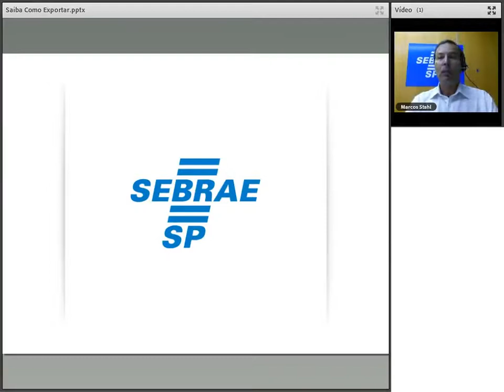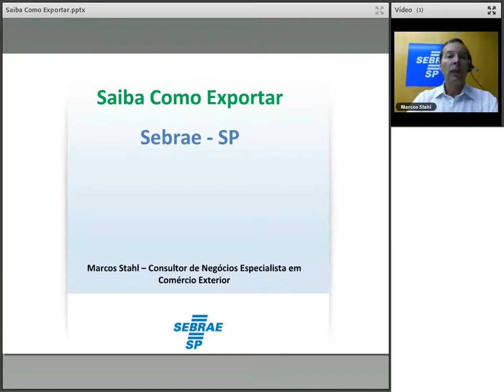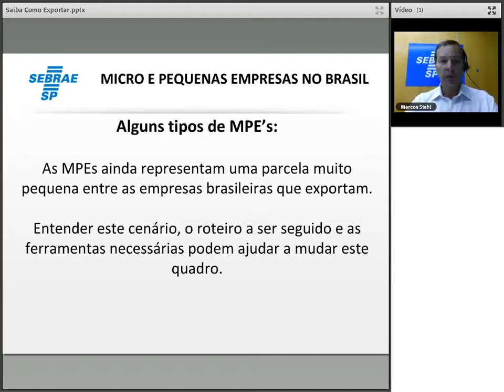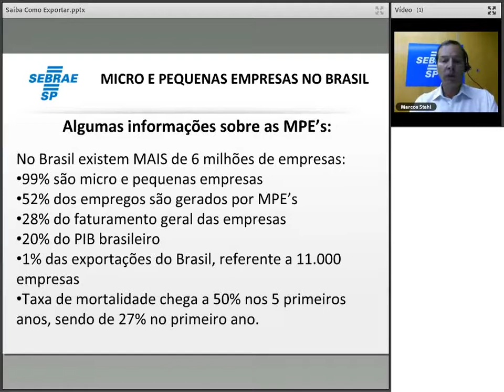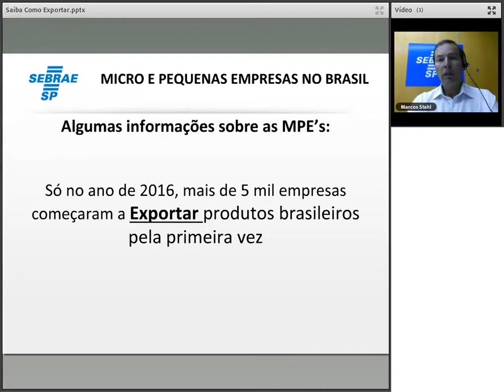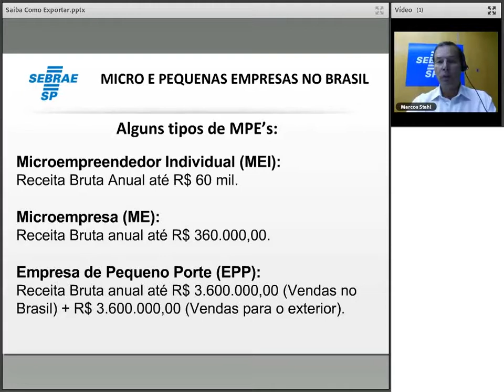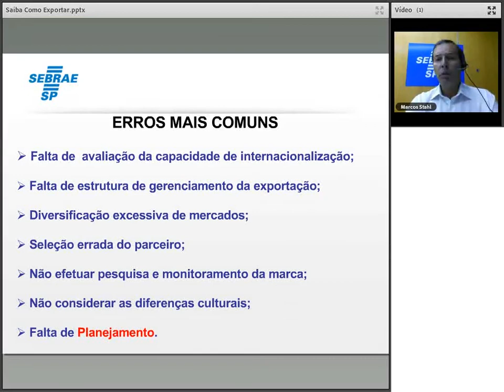Saiba como exportar